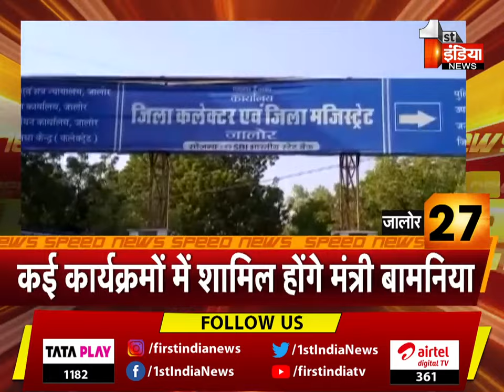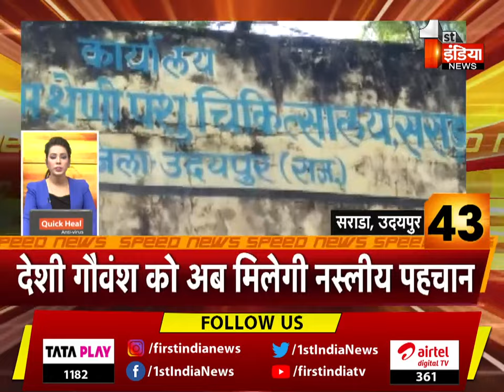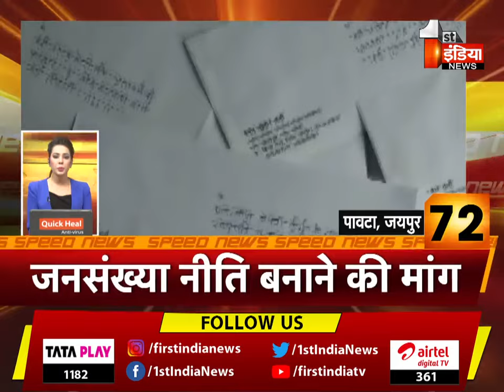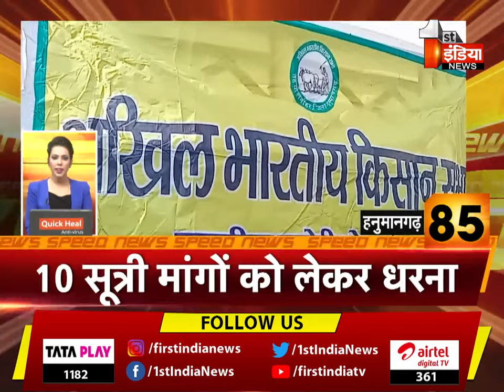देखिए फटाफट अंदाज़ में देश प्रदेश की बड़ी ख़बरें | Speed News | 22 December 2022